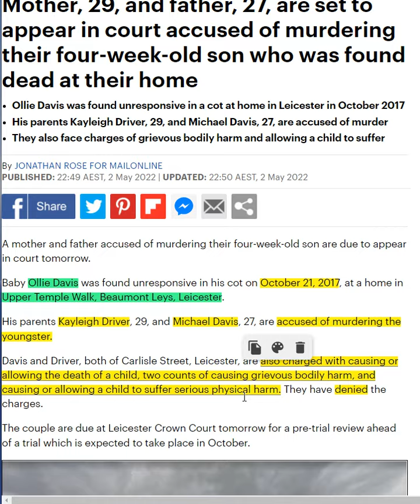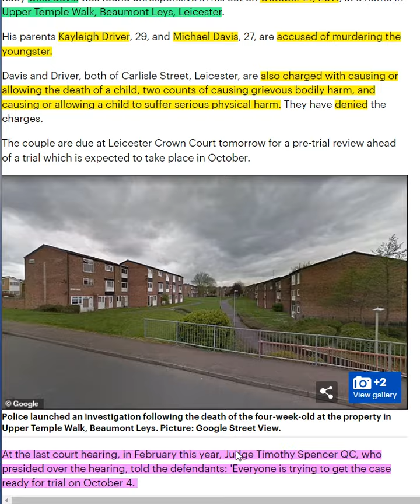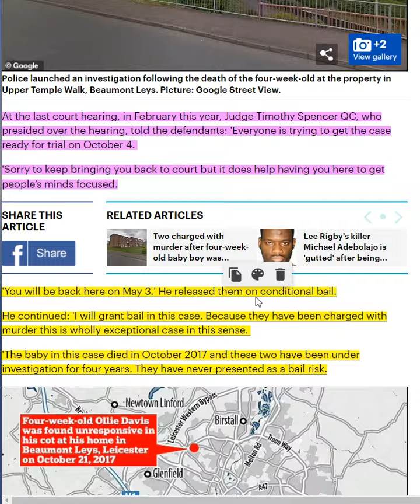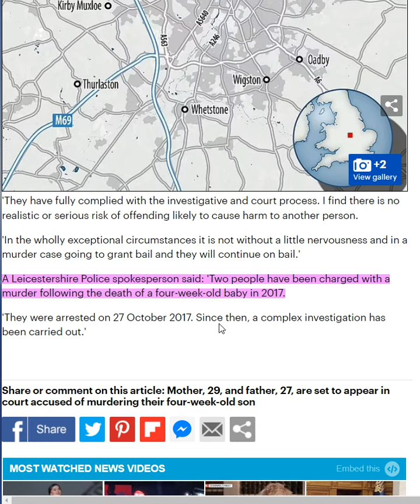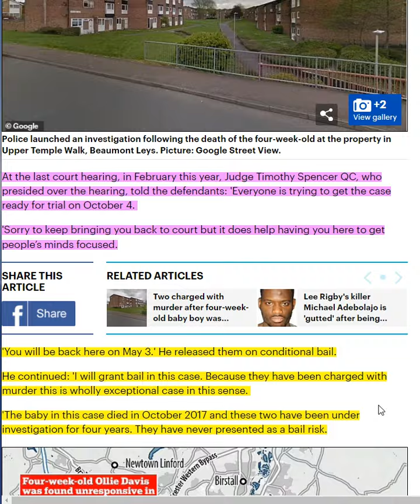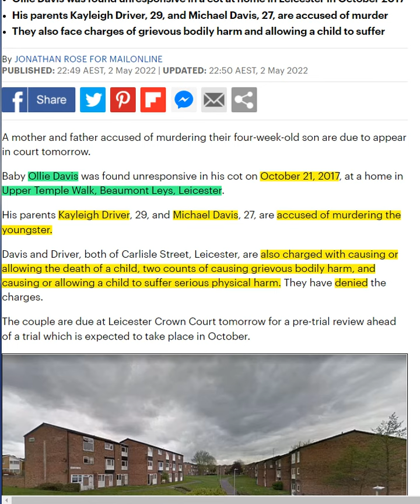EVIL SCUMBAGS: Mother & Father Accused Of Murdering Their Four Week Old Son - Ollie Davis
Mother, 29, and father, 27, are set to appear in court accused of murdering their four-week-old son who was found dead at their home